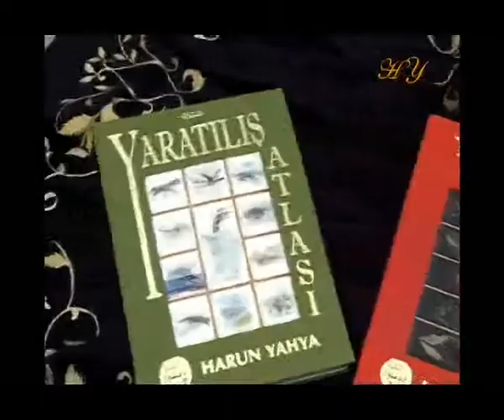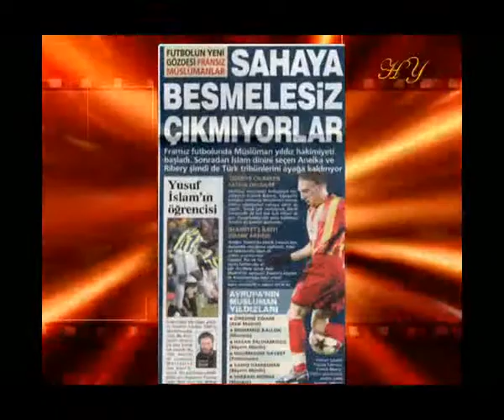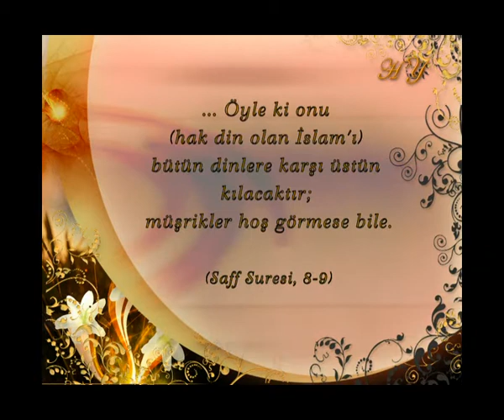FRANSA'DA DARWINİST PANİK - HAK GELDİ BATIL YOK OLDU. HİÇ ŞÜBHESİZ BATIL YOK OLUCUDUR.